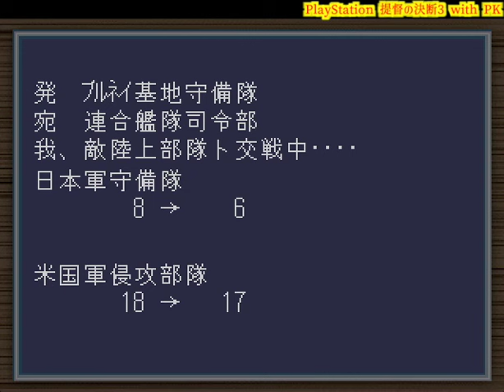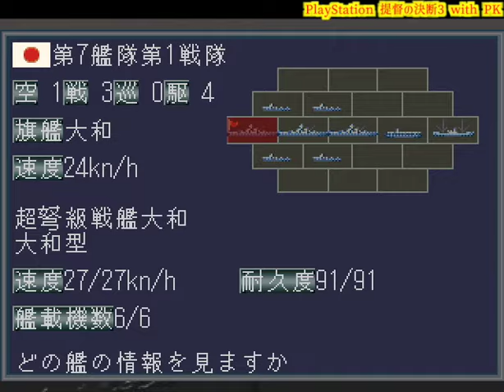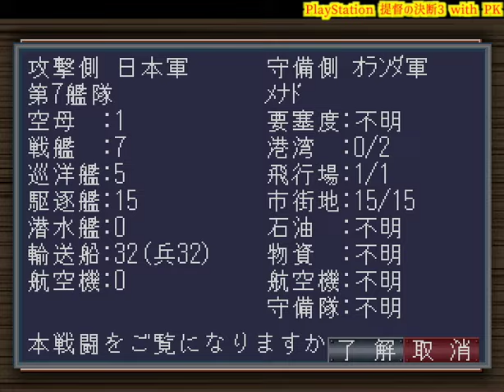▼ PS 提督の決断3パワーアップキット PS1版 第8話 「日米ブルネイ攻防戦」米軍がブルネイを奪還!?